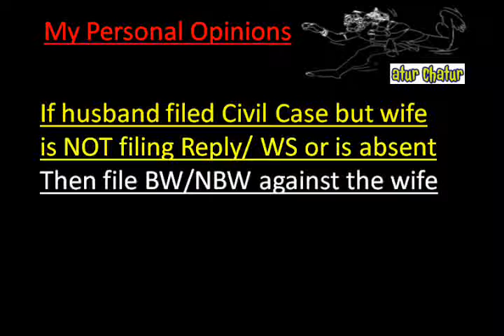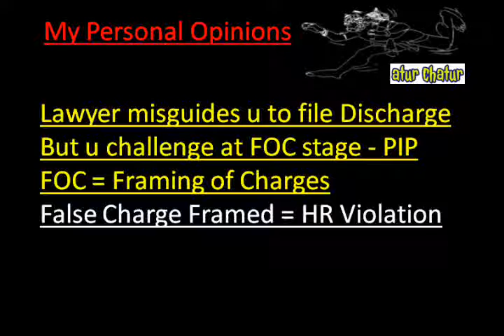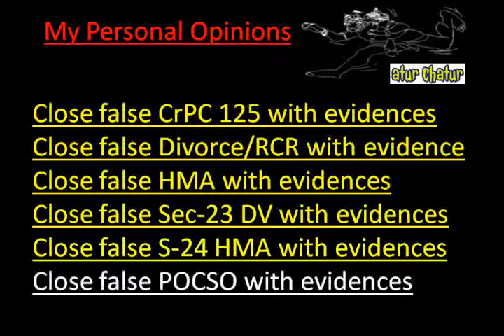Bulgaria Top Lawyer NRI Legal Services Best Advocates Non Resident Indian Law Firm India